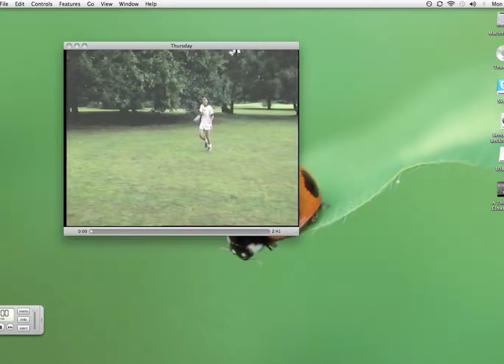Bend it Like Beckham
Bend It Like Beckham: Scolding